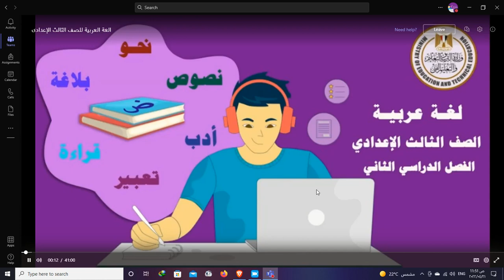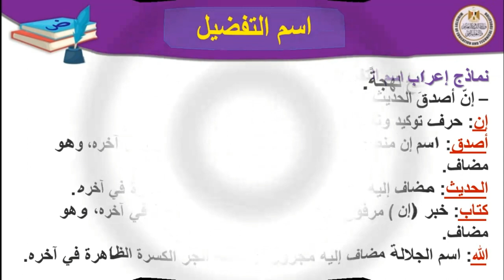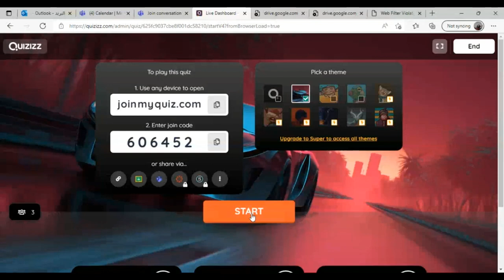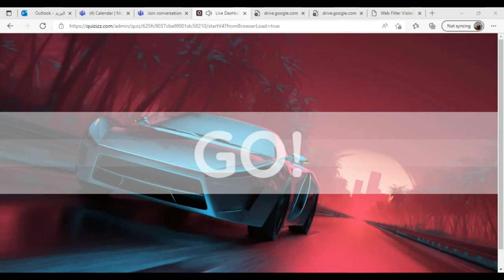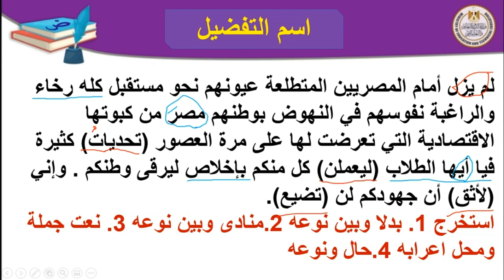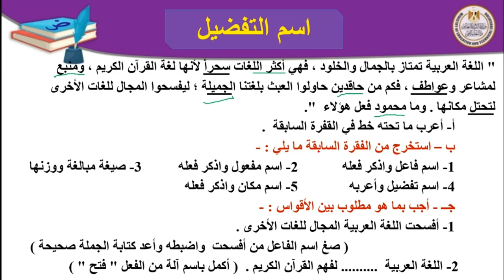الصف الثالث الاعدادي | الفصل الدراسي الثاني | لغة عربية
سننشر تسجيلات حصص منصة البث المباشر
قناة "التعليمية أكاديمي " هي قناة تعليمية مجانية وتهتم بشرح  مناهج مصر التعليمية.
بالاضافة الي المراجعات النهائية المقررة للمناهج المصرية  التعليمية
 المرحلة الاعدادية (الصف الثالث الاعدادى )
أكاديميه تعليميه اون لاين لدراسة المنهج المصري على يد باقه من أقوى المدرسين..
فى جميع المواد الدراسية عربي - لغات